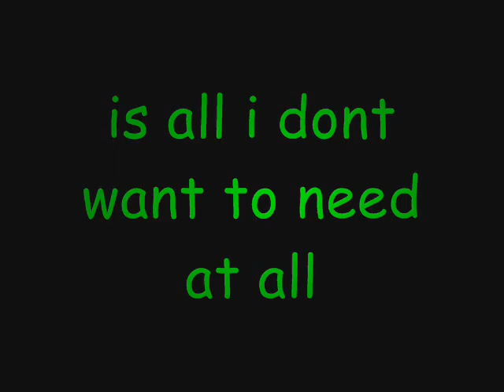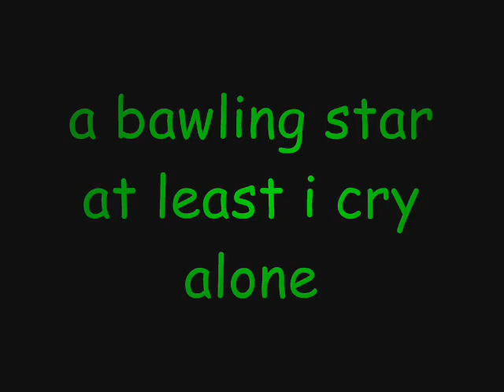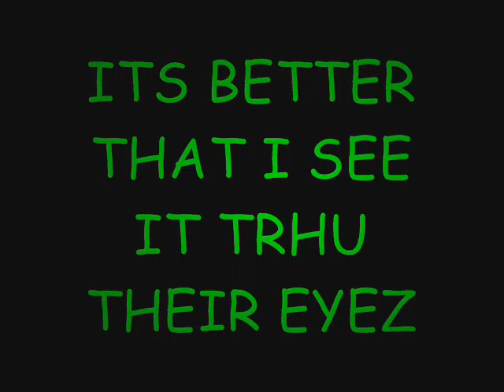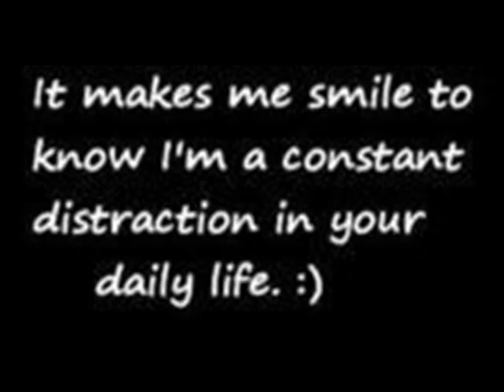it startz tonite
funny i dont own hot topic or the song. i love hot topic tho.